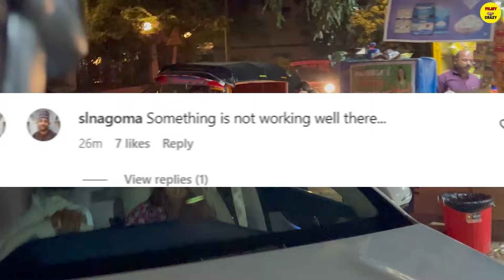Arbaaz Khan & Shura fought after two months of marriage? People asked why did she sit with driver ?